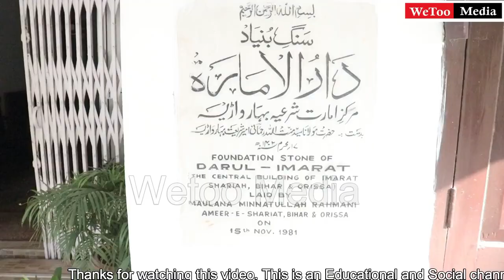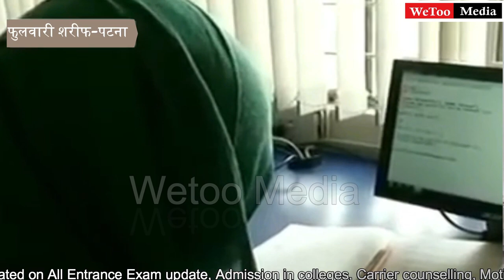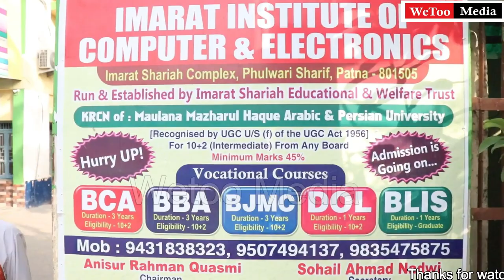इमारत ए शरिया फुलवारीशरीफ को जानिए करीब से || Courses,Admission,hostel facility, Job & placement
इमारत ए शरिया फुलवारीशरीफ को जानिए करीब से वो सारी बातें जो आप जानना चाहते है जैसे courses,admission,hostel facility,placement वगैरह |
You  can contact to Imarat Shariah on this number-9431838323/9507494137/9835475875